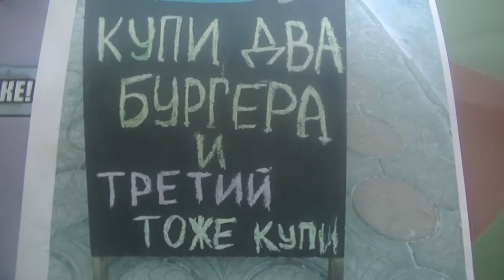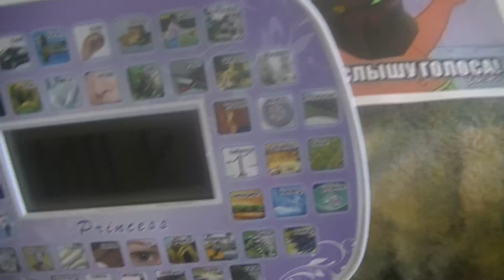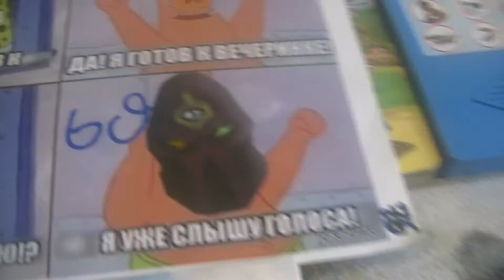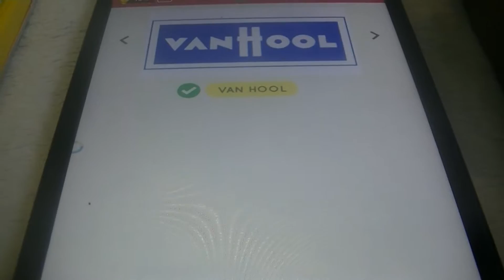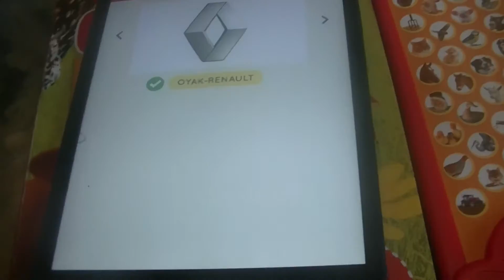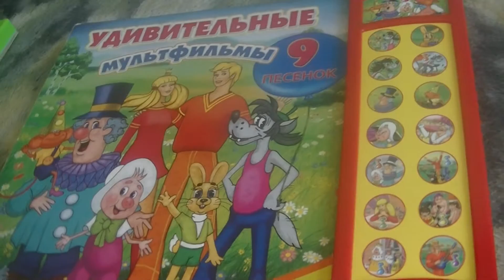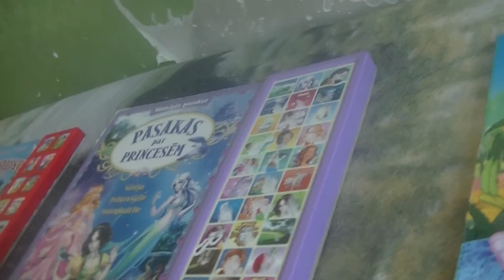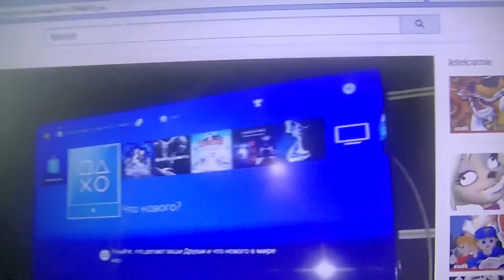HIDE&SEEK MARKUSS 240 with SPUNGEBOB, PATRICK, CHUCK NORRIS and SIENDUK (LETS PARTY NOW!)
ПОИСК МАРКУСА 240 с ГУБКА БОБ, ПАТРИК, ЧАК НОРРИС и СЫЕНДУК (ВЕЧЕРИНКА!)